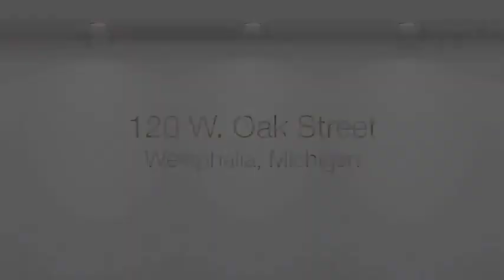120 W. Oak Street, Westphalia, Michigan 48894